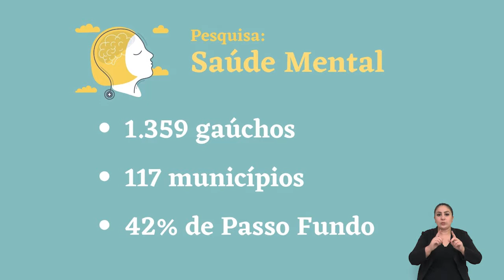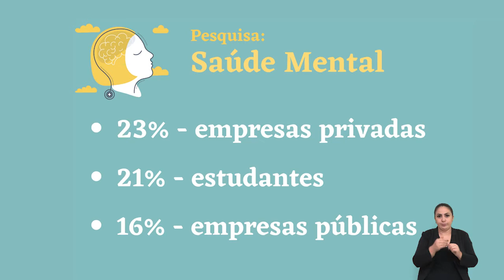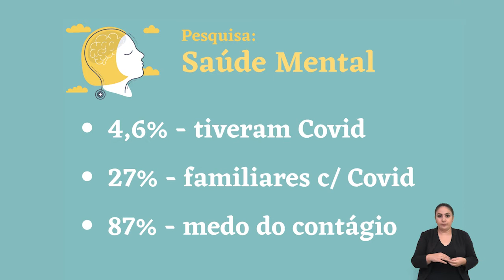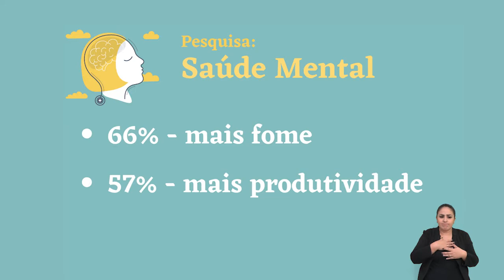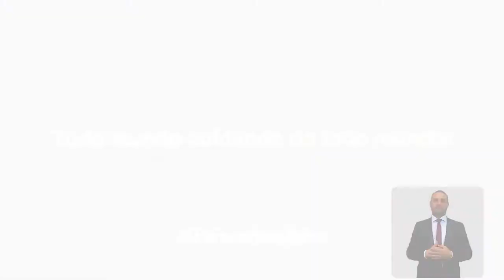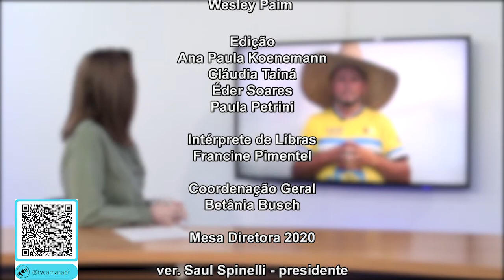JORNAL DA CÂMARA 20.11.20